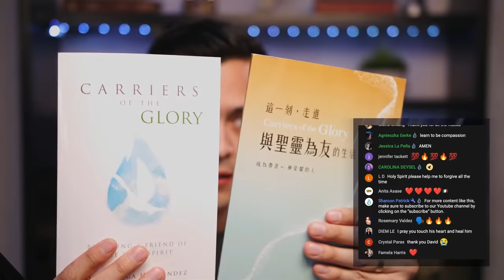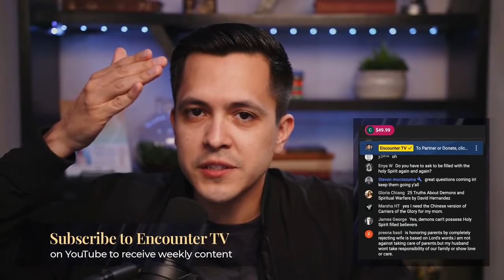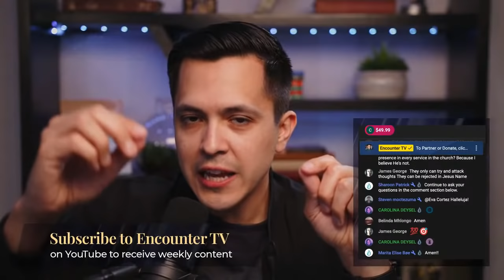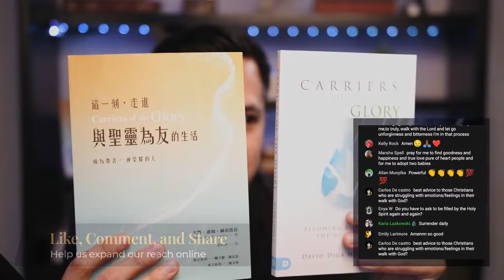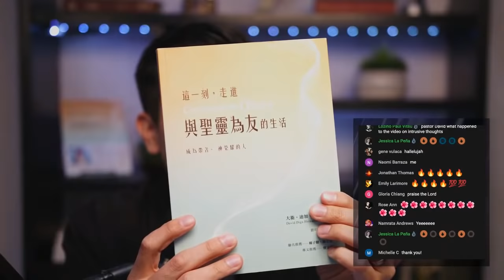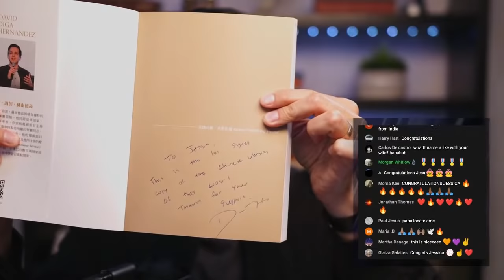How to Be Free from Bitterness and Unforgiveness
Viral Revival

Topic: How to Be Free from Bitterness and Unforgiveness